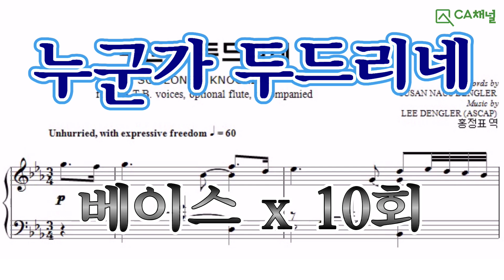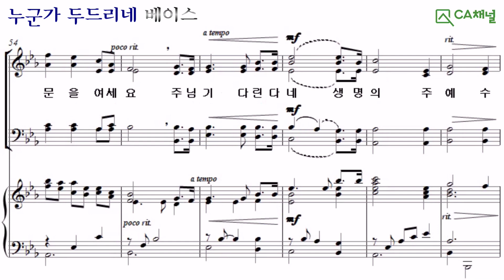30. 누군가 두드리네, 베이스x10회. 빛나라운11권